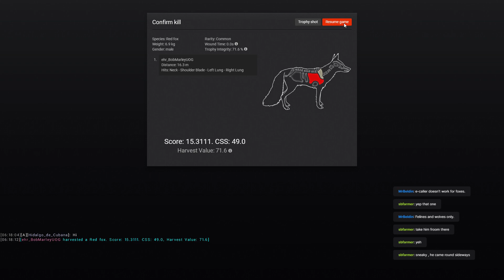Red Fox taken down after sneaking up on me.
Seen the Red Fox and was waiting for a good shot then all of the sudden he just popped up and I took him down!

Checkout my stream and chat with me and the other viewers.  Come laugh at how terrible I am lol.  If you have anything you would like to see or have me do in the game just let me know in the chat.  I am always up for suggestions!

BobMarleyH8 Gaming Content Creator

54 Views - Mar 5, 2024

Thank you so much for supporting our channel with a tip!

Welcome to our newest member blazzinchops♯0 Thanks for Joining!